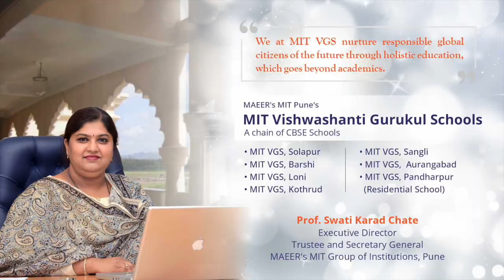Admissions Open 2024-25 | MIT VGS